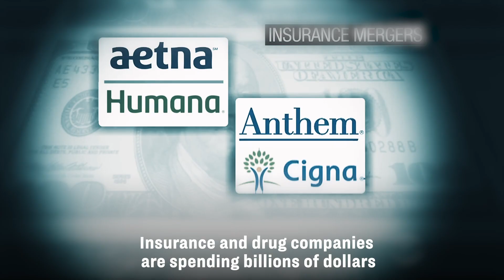Elizabeth Warren's Medicare for All Transition Plan